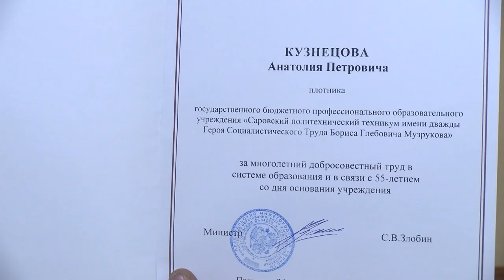Юбилей СПТ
Саровский политехнический техникум им. Б.Г. Музрукова отметил 55-летний юбилей.